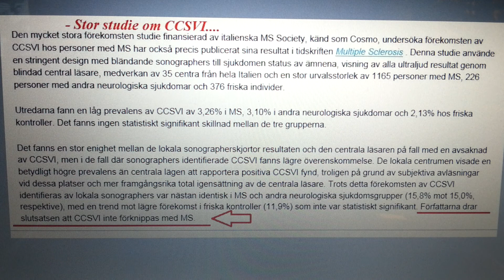Stor studie om CCSVI...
Video: Dr. Zamboni om ccsvi.